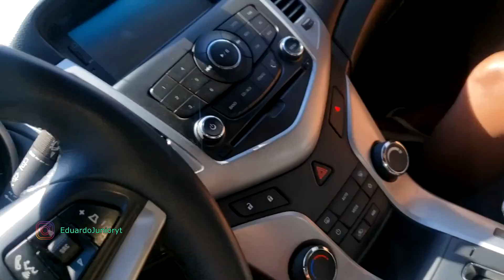THE BOX MEDLEY 2 I NO SOM DO CRUZE I 2X4 DE MAGNUM DE 600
Obrigado por assistir, caso tenha gostado não se esqueça de avaliar o vídeo, esteja livre para deixar o seu comentário, e se não é inscrito no canal, inscreva-se para receber atualizações de novos videos, um forte abraço e obrigado pela sua atenção!

Configurações do meu PC:
Sistema operacional: Windows 7 Ultimate x64
10 Gb de Memoria RAM DDR3 1333 Mhz
Hard Disc: (HD) 500Gb + Externo de 500Gb = 1Tb
Processador: Intel Core i5-3570 Quad-Core 3.4 Ghz (3.8 Ghz com o turbo acionado)
Placa mãe : MB S1155 Gigabyte GA-B75M-D3H-PH - Box
Placa de vídeo : GeForce GTX 770 2GB 256 Bits da EVGA Modelo SC (SuperClok)
Fonte: 750 Watts Reais Akasa Venon Modular
Gabinete: PCYES Rhinno (Muito Refrigerado)

MEU CARRO: CLIO 1.6 16V K4M